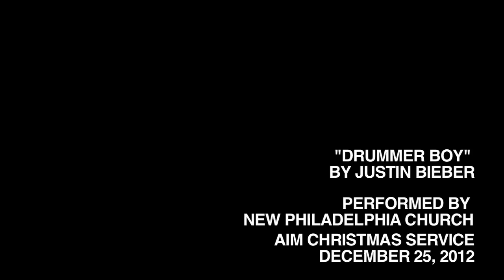"Drummer Boy" by the New Philly Dance Crew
This is the first performance ever by the New Philly Dance Crew. The dance was prepared for the joint AIM (Association of International Ministries) Christmas service held in Seoul, Korea. The New Philly Dance Crew was led by Danny Kim with only a two week notice. With Mary Koh and Thomaz Chee's help in choreography, Danny was able to gather a group of church members and a few amateur dancers who were willing to practice from 11pm to 2am almost everyday to prepare this piece. We hope you are blessed by this performance as we believe God has put an anointing on our dancers to set people free and release joy into the church!

Location: Youngnak Presbyterian Church (Bethany Hall).

"Drummer Boy" by Justin Bieber feat. Busta Rhymes

Spoken word performed by Kimberly White.
Dance team led by Danny Kim. Choreography by Danny Kim, Mary Koh and Thomaz Chee.

Filmed by Joel Kim, John Matthew Ko, Jamie Lee, Judy Kim, Dustin Craft using digital SLRs. Edited by Joel Kim.